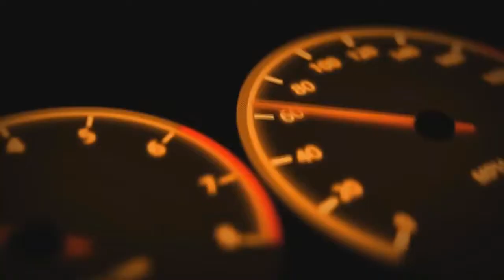INSTANT KARMA POLICE INSTANT JUSTICE & ROAD RAGE, INSTANT KARMA FAILS 2018 COMPILATION #18 Instan